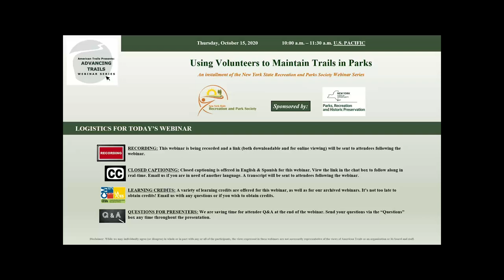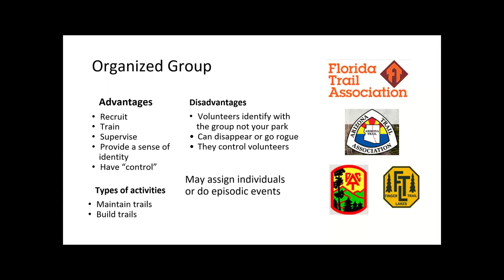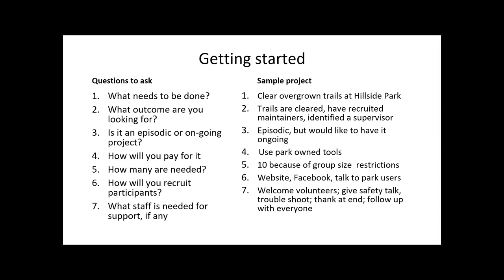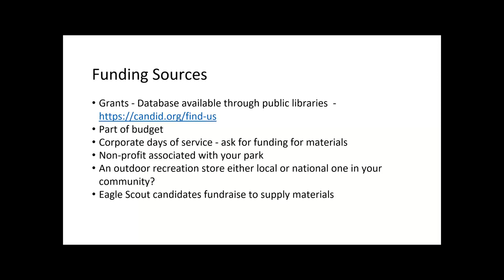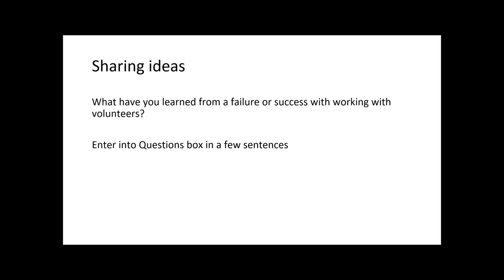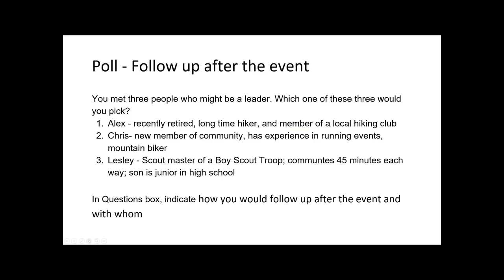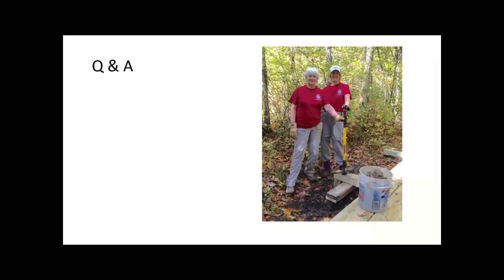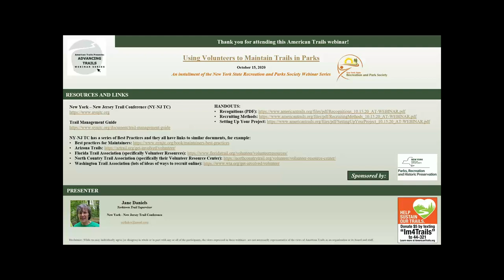Using Volunteers to Maintain Trails in Parks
Recorded 10/20/2020

Learn the ins and out of developing a program by establishing trust and delegating to a volunteer leader so an employee can manage the project.